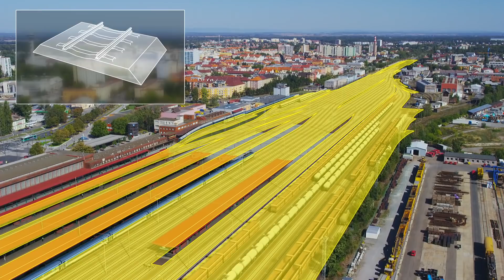Modernizace pardubického železničního uzlu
Modernizace pardubického železničního uzlu právě oficiálně začala. Podívejte se, jak bude pardubický uzel vypadat po této rozsáhlé modernizaci.